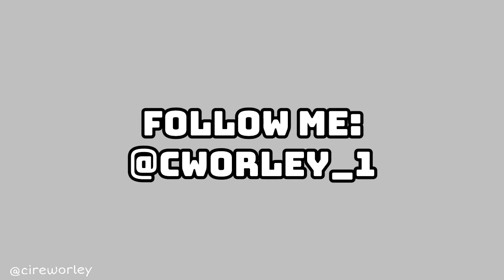aau vlog 001: basketball tournament | *virginia* | Cire Worley